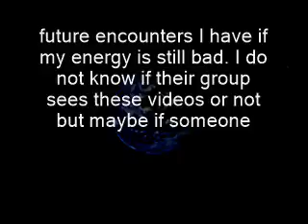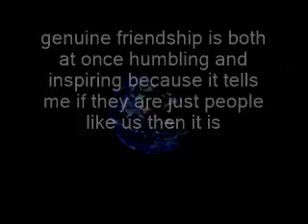Apologies to the Undercover Space Friend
Apologies to the Undercover Space Friend I recently talked with